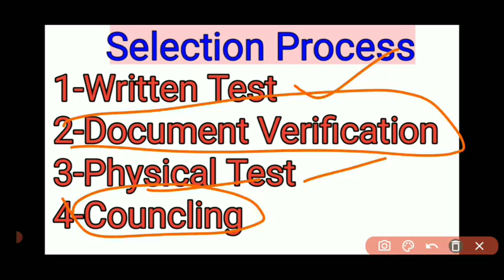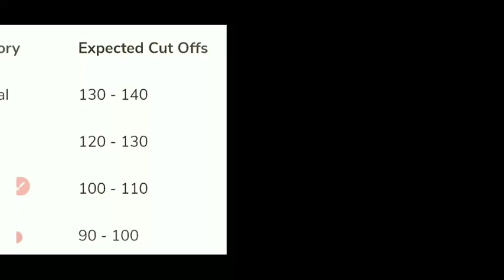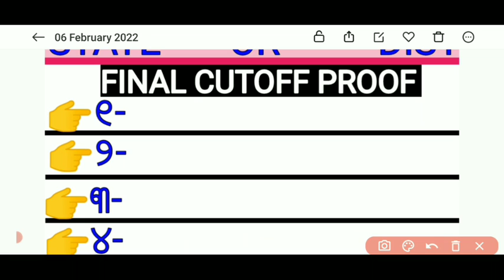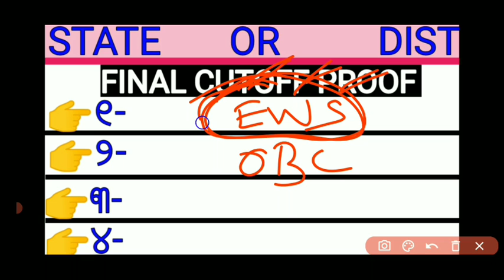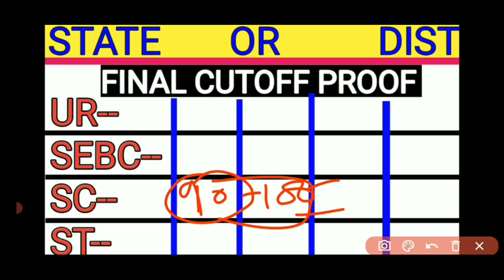5 Reasons For Low Cutoff in OSSSC GROUP-C COMBINED EXAM.. ବହୁତ୍ କମ୍ CUTOFF ଯିବ ପ୍ରମାଣ ସହିତ 5-ଟି କାରଣ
5 Reasons For Low Cutoff in OSSSC GROUP-C COMBINED EXAM.. ବହୁତ୍ କମ୍ CUTOFF ଯିବ ପ୍ରମାଣ ସହିତ 5-ଟି କାରଣ